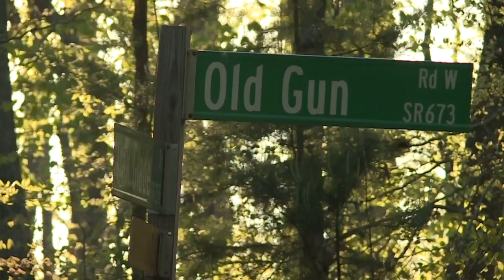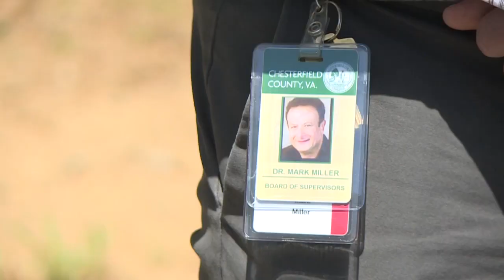Chesterfield Police ticket drivers: 'It's ludicrous'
Chesterfield Police is cracking down on speeding drivers, as speeding remains a factor in an overwhelming majority of crashes throughout the county.